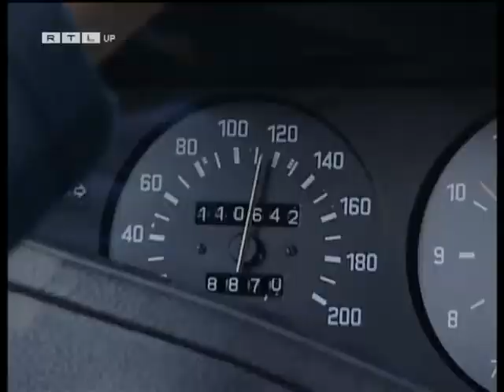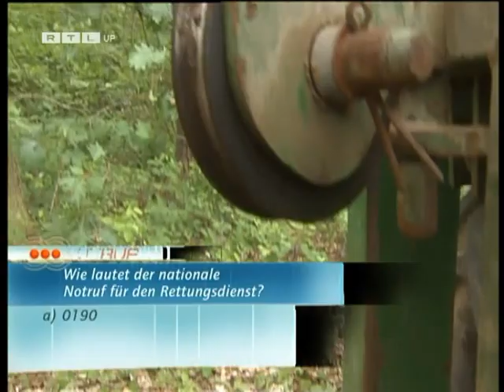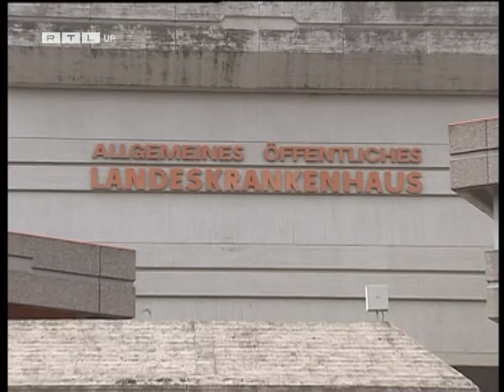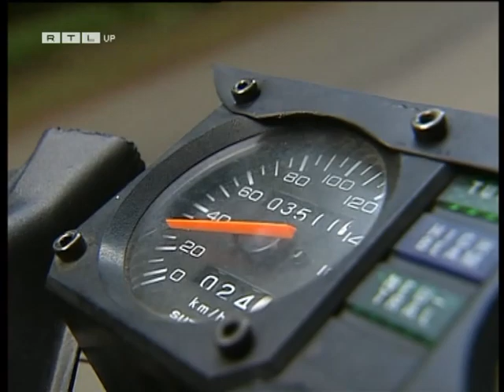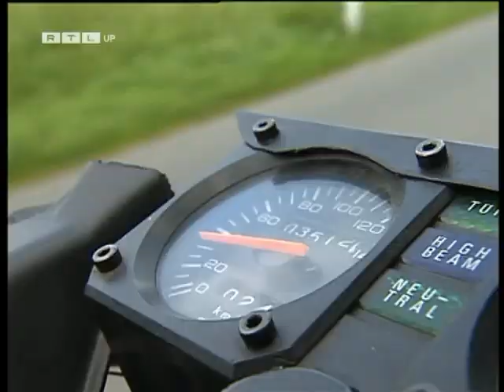Notruf (Folge vom 20.07.2003)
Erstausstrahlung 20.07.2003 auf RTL